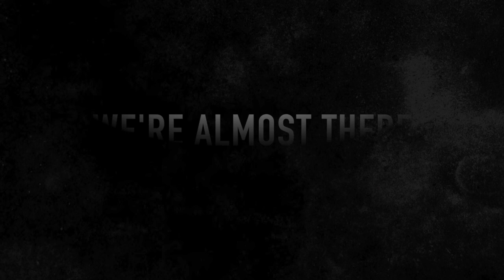"Avskedet". Our last update for Kickstarter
A snippet from "Avskedet" from the upcoming album, in production now. Artwork by Axel Torvenius.
This is our last update for the Kickstarter campaign, we are now 3 days from finishing. 3 days left to pledge, we are almost there...Now's the time to join at: